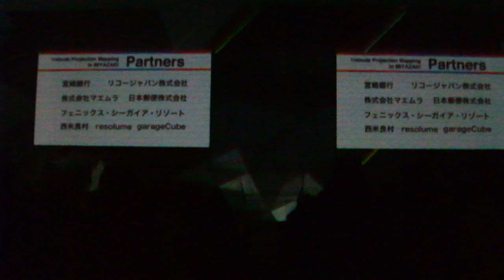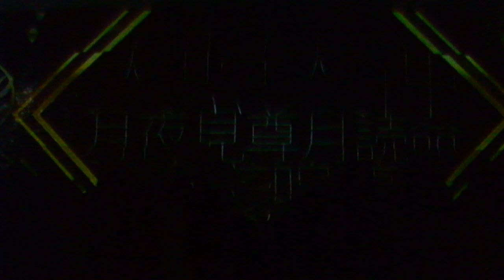プロジェクションマッピング 国際大会1minute Projection Mapping in みやざき20190101開始前DSCF0205